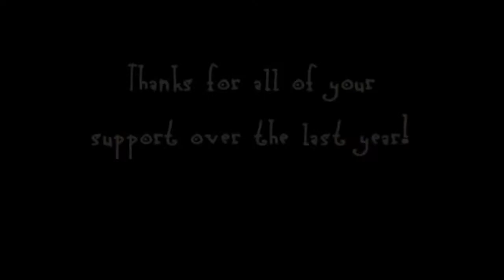For Ariel (mirror video)